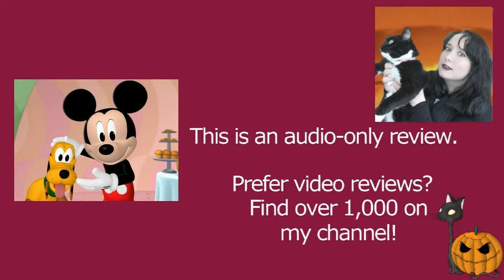Mickey Mouse Clubhouse S02E13 Pluto's Bubble Bath | Disney Junior | Review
MY BOOKS What's your review of the Disney Junior Mickey Mouse Clubhouse episode Pluto's Bubble Bath (S02E13)? "Oh Toodles!" Toodles OhToodles This includes characters Mickey Mouse, Minnie Mouse, Donald Duck, Daisy Duck, Goofy, and Pluto! The show originally aired on Playhouse Disney and is now on Disney Plus. [OPEN FOR LINKS AND FACTS!] MickeyMouseClubhouse DisneyJr DisneyJunior PlutosBubbleBath Do you want to watch Mickey Mouse Clubhouse? Scroll down for more information!

Amy McLean

About Mickey Mouse Clubhouse Season 2 Episode 13 (2x13)

Wondering where to watch Mickey Mouse Clubhouse? At the time of writing, this is on Disney Plus.

Plot from IMDb: "Pluto's bubble bath gets out of hand in a big way."

Cast and Characters:
Wayne Allwine as Mickey Mouse
Tony Anselmo as Donald
Bill Farmer as Goofy
Tress MacNeille as Daisy
Russi Taylor as Minnie Mouse
Toodles
Pete
Butch
Clarabelle Cow
Bella

Previous episode: Donald's Special Delivery
Next episode: Clarabelle's Clubhouse Carnival

Mouseketools:
Six Rubber Duckies
A Bath Towel
A Blow-Drier
Puppy Bubble Bath (Mystery Mouseketool)